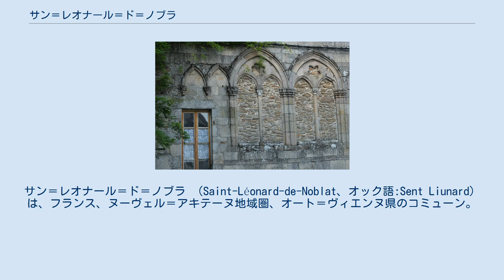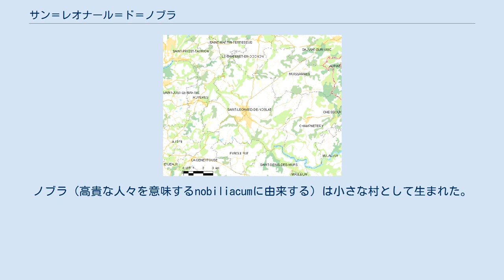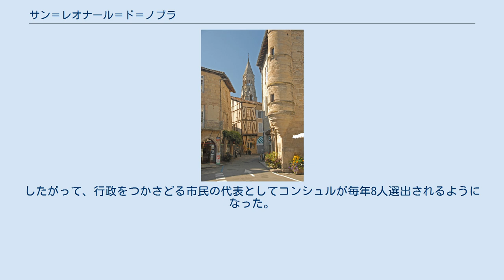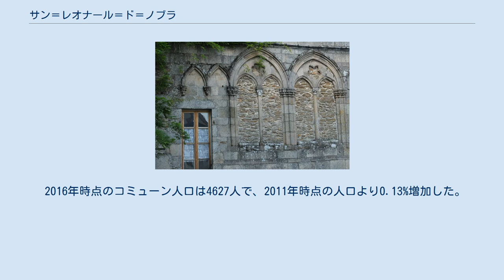サン＝レオナール＝ド＝ノブラ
オート＝ヴィエンヌ県のコミューン
サン＝レオナール＝ド＝ノブラ （Saint-Léonard-de-Noblat、オック語:Sent Liunard）は、フランス、ヌーヴェル＝アキテーヌ地域圏、オート＝ヴィエンヌ県のコミューン。
 サン＝レオナール＝ド＝ノブラの位置 人口において県第11位であるサン＝レオナール＝ド＝ノブラは、リモージュの東20km、ヴィエンヌ川北岸に位置する。
コミューンは、囚人と妊婦の守護聖人である隠者レオナールの名にちなんでいる。
町は中世に隠者レオナールの墓の周囲で生まれた。
サン＝レオナールのコミューンは（面積5559ヘクタール）は、主に片麻岩質の高原で構成され、ヴィエンヌ川右岸を見下ろしている。
東端と西端の両側に花崗岩の塊が現れる。
この地形は、ヴィエンヌ川とその支流タール川またはガラマシュ川に大きく刻まれ、300mから400m続く丘や谷となって伸びている。
景観は、森林（1029ヘクタール）、牧草地と畑（主にマイスを栽培）が調和している。
気候は海洋性気候が漸次的に変化したもので、すでに山岳性気候の色合いがある。
比較的冬は厳しく（1月の平均気温は3℃）、非常に雨が多い（年間降水量約1000ミリ）。
 サン＝レオナールの町は、リモージュとオービュソンを経由してクレルモン＝フェランに接続する国道941号線沿いに位置している。
コミューンの北ではシャトネ＝アン＝ドニョン、ローリエールと接続するD19号線と、サン・プリエスト・トリオンおよびアンバザックと接続するD39号線とつながっている。
南へ向かうと、D65号線がエイジューとル・ヴィガンに、D7B号線がエブルフとサン・ジェルマン・レ・ベルに、そしてD39号線がサン・ドニ・デ・ミュールとつながる。
東に向かうと、D13号線がエムティエとペラ＝ル＝シャトーに、D109号線はモワサンヌとサン・ジュニアン・ラ・ブルジェールを接続している。
 フランス革命時代、コミューンはレオナール・シュル・ヴィエンヌ、その後タルヌ・ヴィエンヌと改名させられていた。
 巡礼路の地図。
リム―ザン道の途上にサン＝レオナールはある ローマによるガリア征服より前、ブールジュとボルドーを結ぶ重要なルートがヴィエンヌ川を渡って今日のノブラに至った。
そこは浅瀬だった。
数キロ上流には（現在のサン・ドニ・デ・ミュールとの境界付近）には、レモヴィセス族（fr）の要塞跡であるヴィルジュベールのガリア時代のオッピドゥムがあった。
ノブラ（高貴な人々を意味するnobiliacumに由来する）は小さな村として生まれた。
おそらく木造の橋が、元からある浅瀬を補強した。
最初の城は1000年頃に、ヴィエンヌ川が曲がりくねる場所を見下ろすところに建設された。
シェヌ・ド・クローヴィスという美しい場所には、塚と溝が残っている。
その後まもなく、ポヴァンという名の森の中で、現在の町は聖域を中心として発展したため、サンティアゴ・デ・コンポステーラの巡礼路の1つである『リム―ザンの道』の重要な宿場となった。
町の領主となったリモージュ司教は、参事会教会の近くに、1100年頃城を建設した。
 ヴィエンヌ川からシェヌ・ド・クローヴィスふもとの教会を眺める レオナールは、言い伝えと11世紀に書かれたその生涯についての架空の物語によると、5世紀終わりにクローヴィス王宮廷の官吏の家庭に生まれた。
彼はフランク族の王の洗礼の代父であり、ランス大司教であるサン・レミが彼の聴罪師だった。
早くから、彼には囚人のもとを訪れて解放する特権が与えられていた。
以後彼の名声はさらに高くなり、高い地位を提供されたがそれを拒否して、キリストの弟子となるため宮廷を去ることにした。
彼はオルレアネーのミシーへ行き、そこで弟子のリファールとマクシマンとしばらく過ごした。
それから南下し、彼はリモージュと聖マルシアルの墓から遠くない、ポヴァンの森の中、ヴィエンヌ川を見下ろす高台に、自らの庵をおいた。
アキテーヌ王の滞在中（この王とはクローヴィスの子ティエリーかもしれない）、王はこの地で狩りをし、妊娠後期であった王妃は難産でお腹の子を生むことができないでいた。
聖レオナールは神にとりなしをしたので、母親は無事に出産し、子どもの命を救うことができた。
感謝のしるしに王はたくさんの贈り物をしたが彼は拒否した。
彼は、自分の飼うロバが24時間以内に境界を引いた森林の領域だけを受け取った。
彼はそこに聖母と聖レミを讃える礼拝堂を建てた...